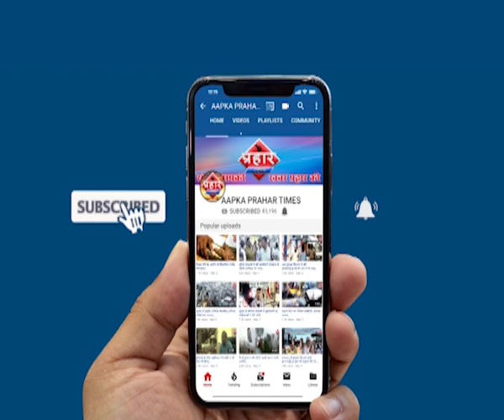कुर्बानी करने पर पाबंदी,पांच जगह कुर्बानी के स्थल islamuddin Khan ,Prahar Times -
घर और गलियों में कुर्बानी करने पर पाबंदी,पांच जगह कुर्बानी के स्थल islamuddin Khan, मुंबई हाई कोर्ट के फैसले के बाद घर और गलियों में कुर्बानी करने पर रोक शहर में बनाए जाएंगे पांच जगह कुर्बानी के स्थल जहां कुर्बानी की जाएगी पुलिस की तरफ से भी कहा गया कि कानून व्यवस्था बनाए रखें कानून का उल्लंघन ना करें,

prahar times